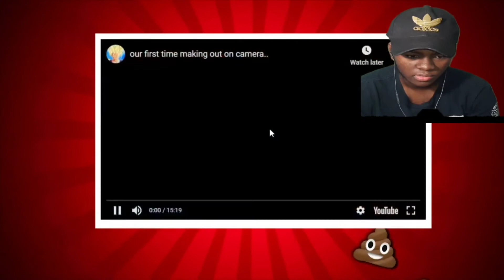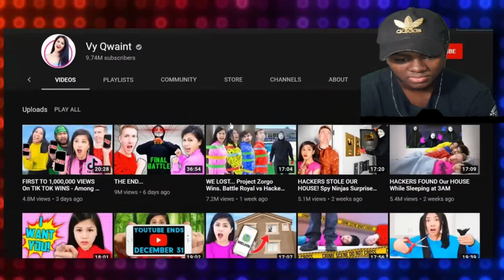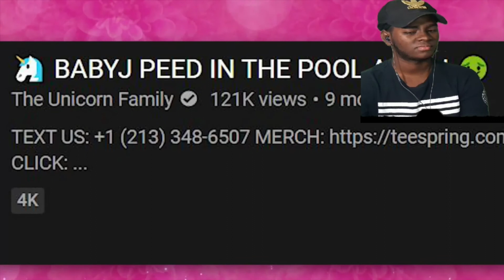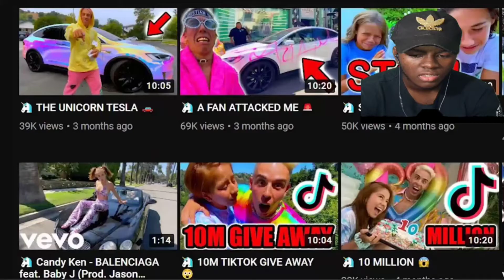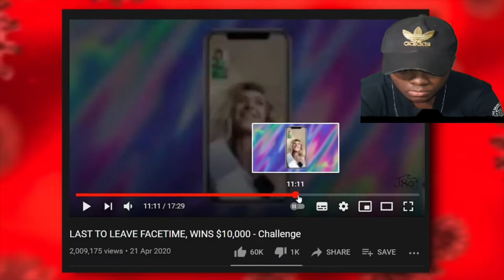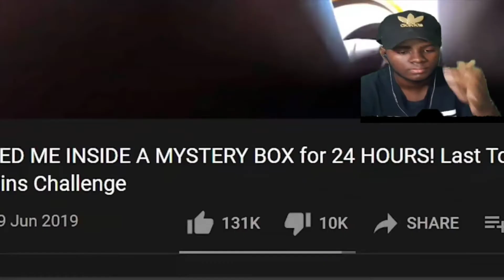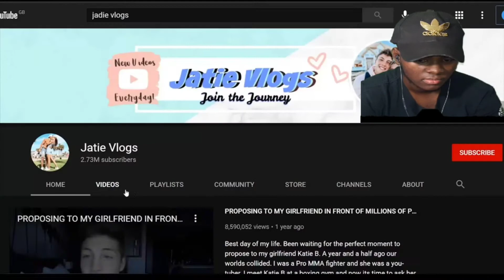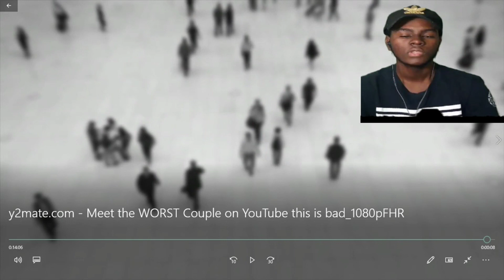Meet the WORST Couple on YouTube.. (this is bad) Reaction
Meet the WORST Couple on YouTube.. (this is bad)

Yo wazzup my dudes welcome back to another day, I hope you enjoy this video ^_^